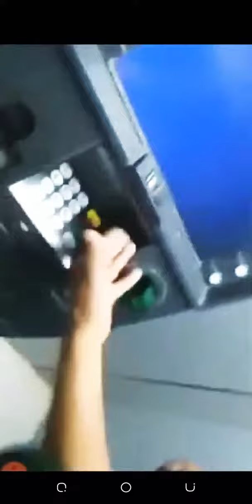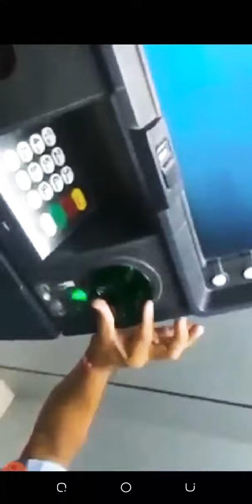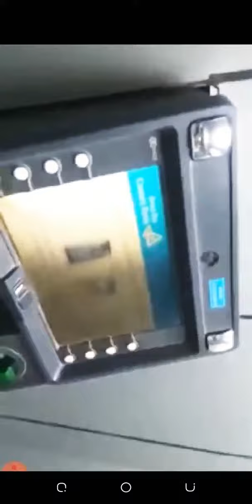अर्जुन नगर (सबदर्जन) केनरा बैंक एटीएम में धांधली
जरा सावधानी से एटीएम से पैसे निकाले पहले चेक कर ले की एटीएम मशीन पर कोई चिप तो नहीं लगी है कोई अलग सा कैमरा तो नहीं लगा है जो वीडियो में बताए जा रहा हैं उन बातों पर ध्यान दें नहीं तो आपके साथ बहुत बड़ी ठगी हो सकती है आपका बैंक अकाउंट एक सेकंड में खाली कर दिया जा सकता है धन्यवादl